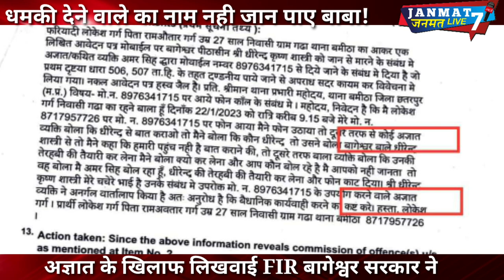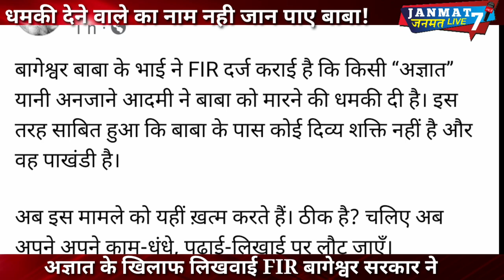Bageshwar dham|के|Baba|को मिली धमकी|अज्ञात के खिलाफ लिखवाई रिपोर्ट|Threat|shyam mana|का दावा सिद्ध!